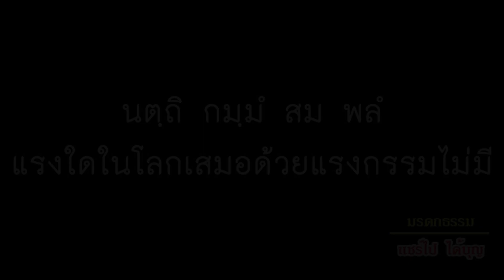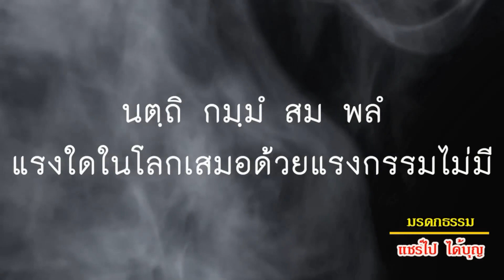ทำกรรมอะไร ทำไมถึงเกิดมาจน